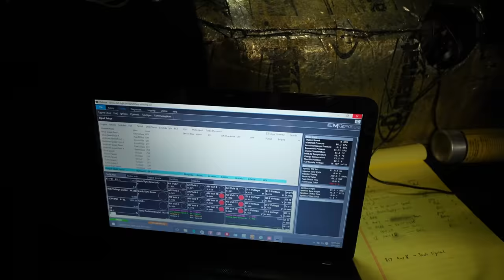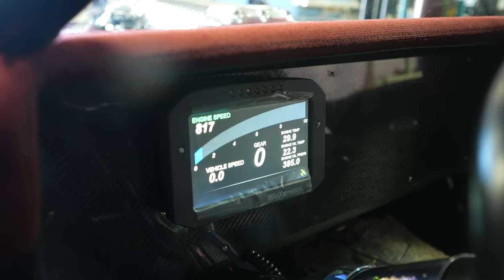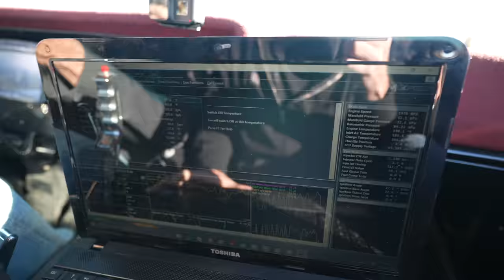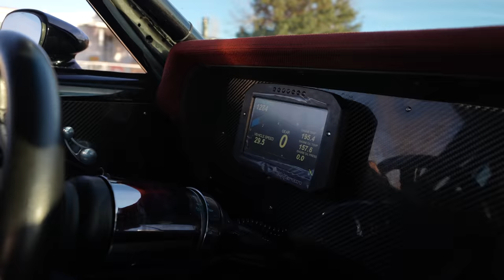4.5L Whipple Supercharged 427CI LS Swapped Chevy Vega First Drive!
Pete's Vega is BACK and better than ever with the new Borowski 427ci LS engine boosted by a massive 4.5L Whipple Supercharger! This thing is nuts on the street and we can't wait to see what it's going to do at the track!